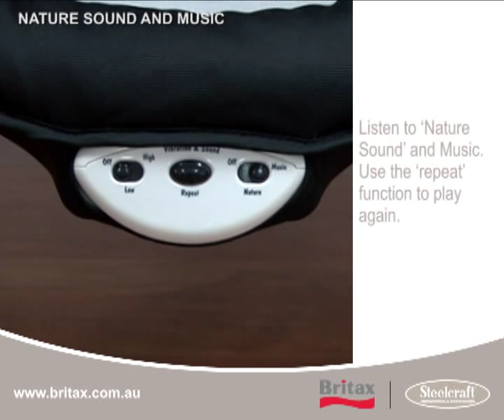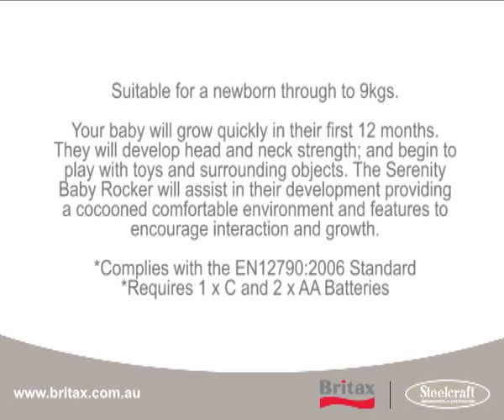Steelcraft Serenity Rocker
The Steelcraft Serenity Rocker is suitable from newborn to 9kg. It has an adjustable toy bar with removable toys. The Padded Seat can be easily adjusted to a rocking or stationary position. Adjustable 3 position seat. It folds conveniently for storage and transport. It has a large canopy to provide shade, a head support, shoulder harness and crotch pad for babies comfort Batteries are required (not included) to use the vibration and music function for your child's entertainment.